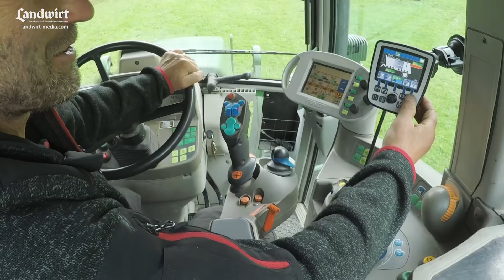Test: Gruber SM 850 Miststreuer | landwirt-media.com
Beim Gruber-Streuer sitzt der Steuerblock „proControl“ geschützt unter dem Plateau. Er steuert alle hydraulischen Funktionen wie zum Beispiel die optionale Stauwand und den Streuwerkschutz. Zudem regelt er über ein Proportionalventil am Kratzbodenantrieb die Streumenge. Traktorseitig ist ein doppelwirkendes bzw. einfachwirkenden Hydrauliksteuergerät mit Tankleitung notwendig. Auf Wunsch ist der Steuerblock auf Load Sensing-fähig.

Den Marktplatz für Gebrauchtmaschinen und Kleinanzeigen findet ihr Mit der landwirt.com App für iPhones, Android-Handys und Tablets lassen sich diese Serviceleistungen auch jederzeit unterwegs nutzen